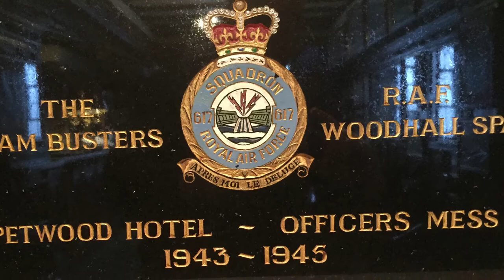Trains, Planes & Automobiles VLOG #005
Following our recent trip to Yarwell Mill near Peterborough when we took a trip on the Nene Valley Railway and enjoyed a weekend with some like minded friends.